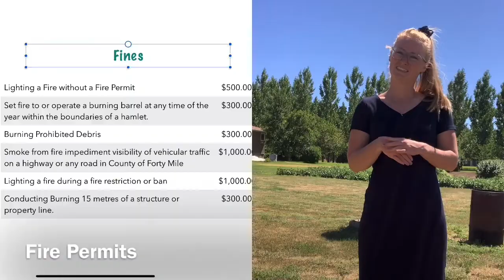Plautdietsch Fire Permits Bow Island, Alberta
Fire permits are required for ALL open fires during the fire season (April 1-October 31). Fire permits are free and can be applied for on the County of Forty Mile website (see below).

Forty Mile Regional FCSS Cultural Support